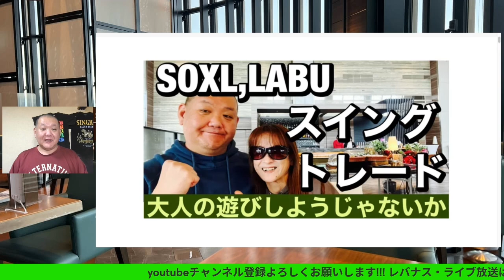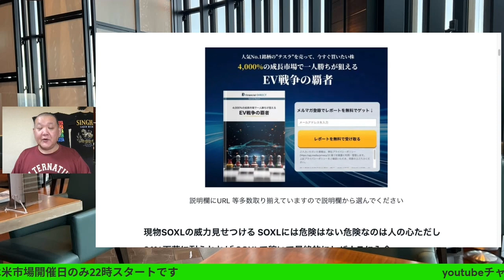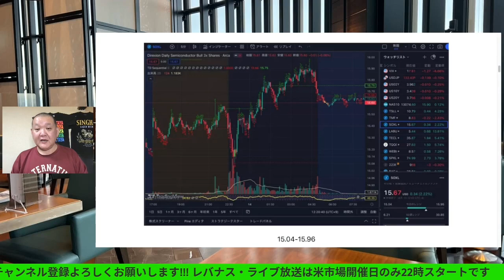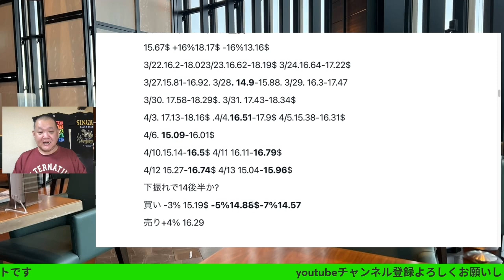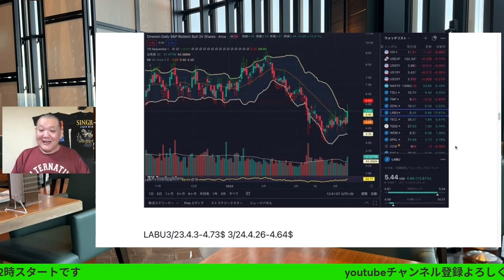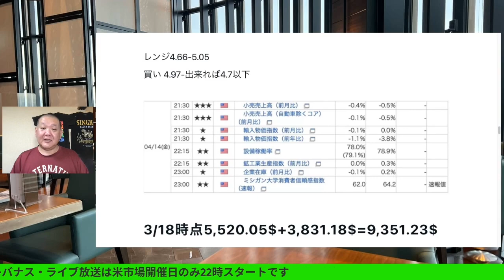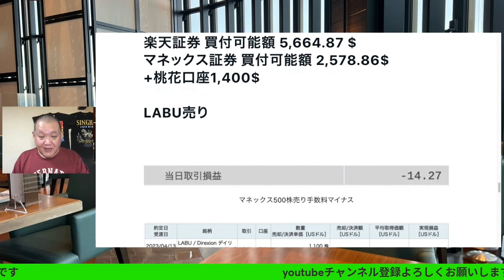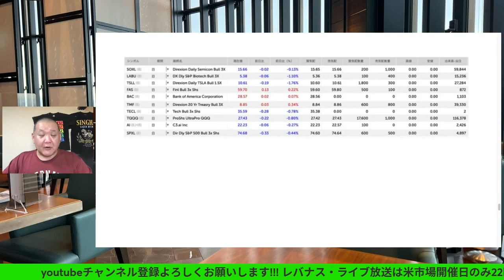悲報待てなかったLABU+13.81%爆上げ、その前に売っちゃった😇大人の遊びしょうじゃないか! SOXL、LABU指値公開! 2023/4/14（金）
悲報待てなかったLABU+13.81%爆上げ、その前に売っちゃった😇
大人の遊びしょうじゃないか!
 SOXL、LABU指値公開! 2023/4/14（金）

『２〜３年後に株価１０倍が狙える３つのイノベーション米国株』

書籍：ウォーレン・バフェットの投資術